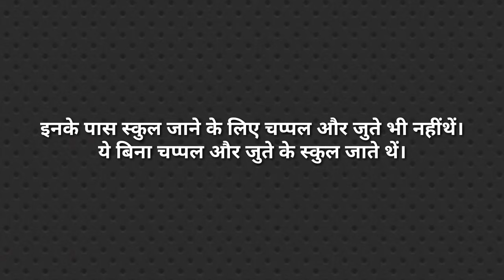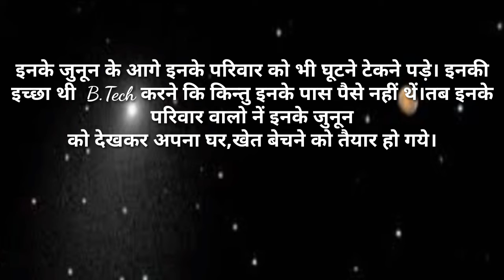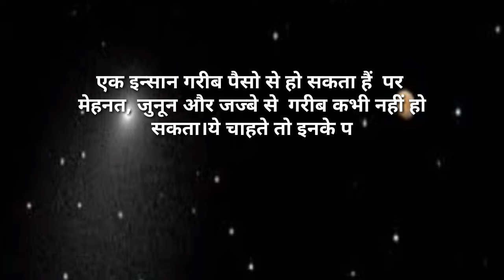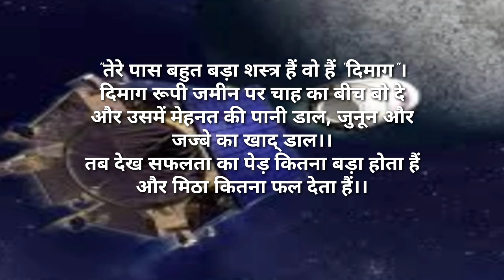आम बेचने से लेकर chandrayaan 2 का सफर।आपके अन्दर आग लगा देगी।Best Powerful inspirational story।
Hello firends,
aaj m aapko  "k.SIVAN " ke bare m bataungi.
kaise unhone apne life m struggle kiye, kitne mehnat ke bad unko itni bari success mile.

 ager aap hamre chennal m naye ho to ,or video pasnd aai to